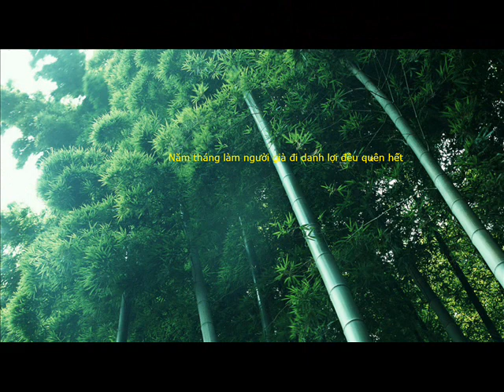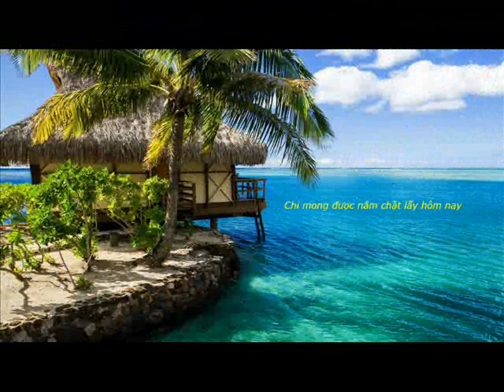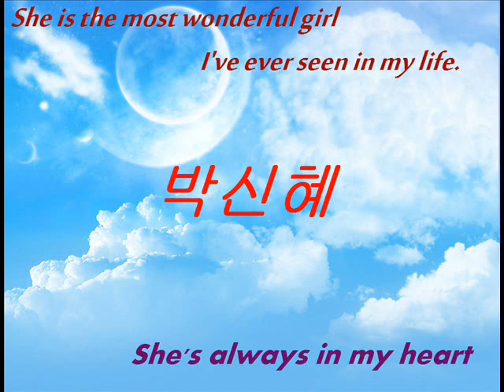Tiêu dao - Yong Shin